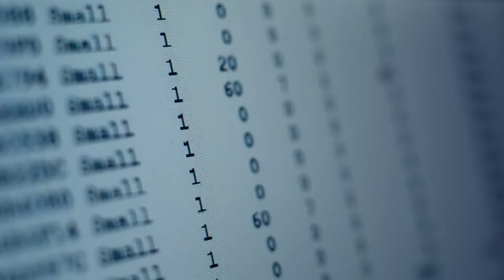The Bank Official Trailer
Official trailer for the Bank escape room at Fox in a Box Tucson. Book your experience now at foxinaboxtucson.com!